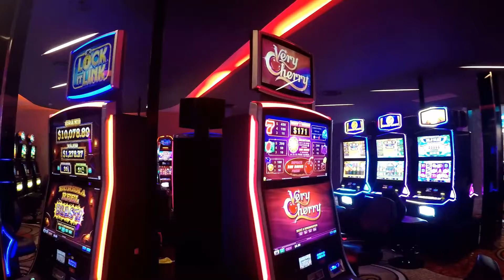Norths New Gaming Lounge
Discover the NEW Gaming Lounge at Norths Leagues and Services Club, Kallangur.